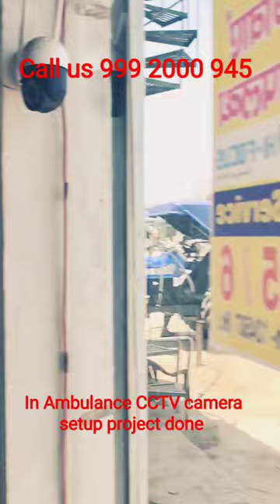in Ambulance CCTV camera setup project done ✅✅